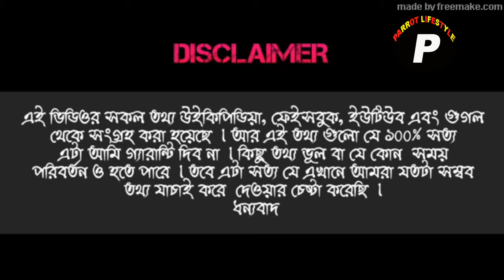Mohammad mithun lifestyle (cars,house,wife,family,income,icc rank) etc ||| Parrot Lifestyle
His hard-hitting approach earned him a selection for the T20 World Cup in England. Mithun was named as replacement of captain Mushfiqur Rahim in the two-match Twenty20 series against Sri Lanka in February 2014 as the wicketkeeper as captain has not yet been named in squad. Mithun had been in Bangladesh cricket team's World T20 squad in 2009, making this his second inclusion in the senior team. He was then called up to the ODI squad for the three-match series against India in June and made his ODI debut and scored 26 runs.

In October 2018, he was named in Bangladesh's Test squad for their series against Zimbabwe.[4] He made his debut for Bangladesh against Zimbabwe on 11 November 2018.[5] He became the most experienced first-class cricketer from Bangladesh to make his Test debut, with 88 matches.[6]

In April 2019, he was named in Bangladesh's squad for the 2019 Cricket World Cup.[7][8]